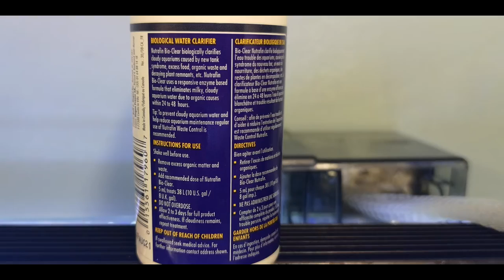How good is this water clearing product?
In this video we check out Nutrafin Bio Clear, the results may shock you. Or maybe they won't, I don't know. Watch it and find out.